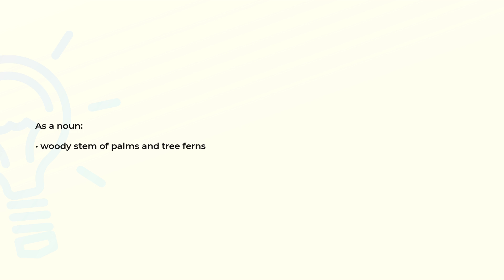What is the meaning of the word CAUDEX?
Definition and spelling of the word CAUDEX.

(00:00) Intro
(00:08) As a noun
(00:15) Spelling

As a noun (00:08):
• woody stem of palms and tree ferns